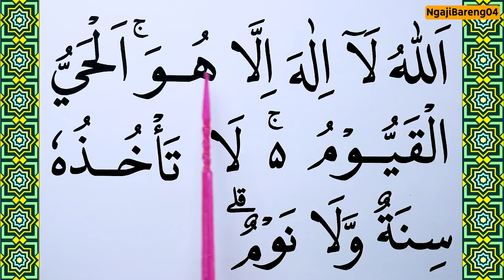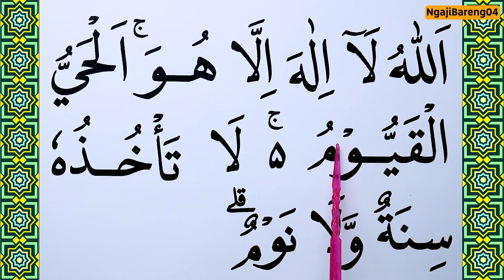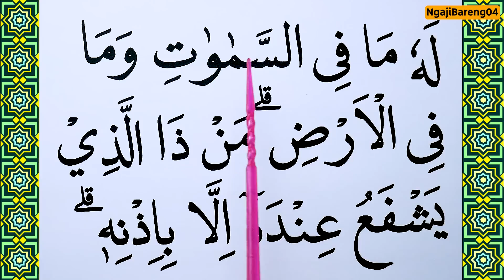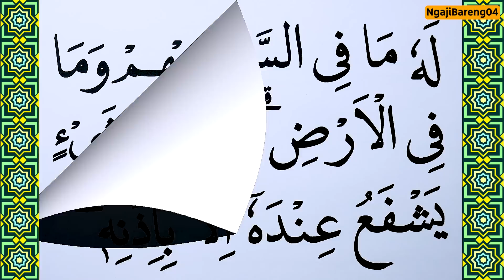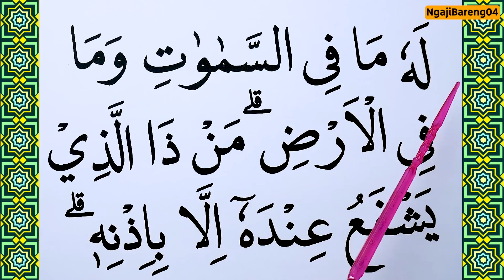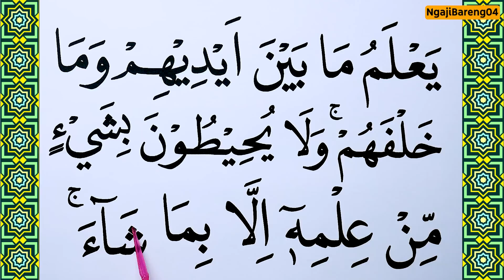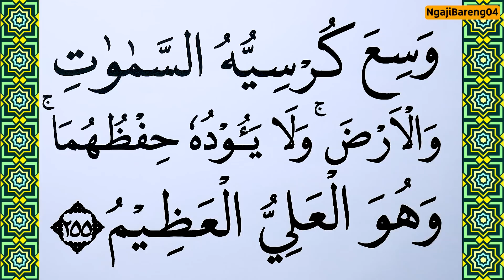KHUSUS TERBATA BATA BELAJAR MEMBACA AYAT KURSI DENGAN TAJWID KATA DEMI KATA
Khusus yang masih terbata bata . Hari ini di video ini kita akan Belajar mengaji Ayat KUrsi lengkap  kata demi kata dengan Tajwid. Ini adalah cara termudah Belajar Quran Untuk yang masih terbata bata. Tayang setiap hari jam 18.00 WIB
semoga bermanfaat
Untuk Mensupport Channel kami.